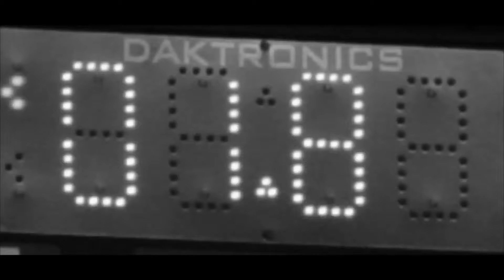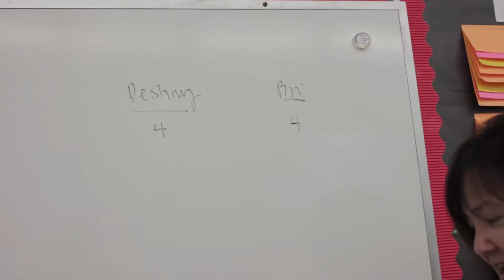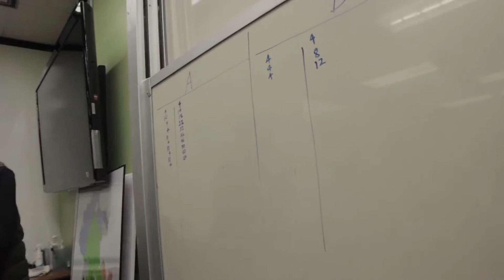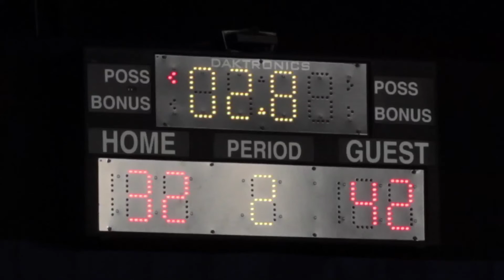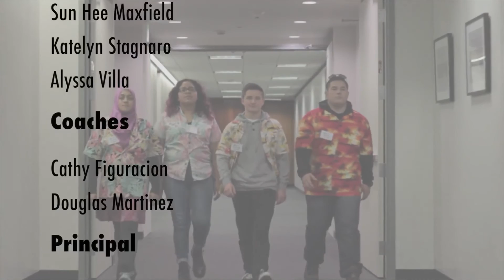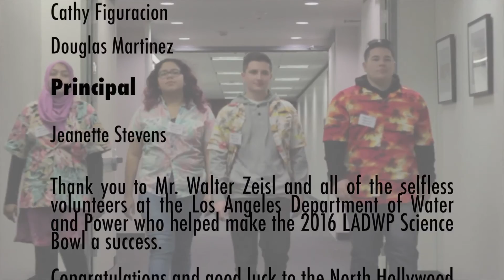LADWP 2016 Science Bowl XXIV – Student Documentary, Christopher Figuracion, San Pedro High School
San Pedro High School Senior Christopher Figuracion has written, taped and edited a 10-minute documentary on the LADWP 2016 Science Bowl XXIV competition focusing on the two teams from his school. The documentary provides basic information about Science Bowl, shows the two teams preparing for the competition and during the competition in both the Round Robin buzzer rounds and in the hands-on portions of the program.  The documentary concludes with the final rounds of the entire competition and announcements of the winning teams.